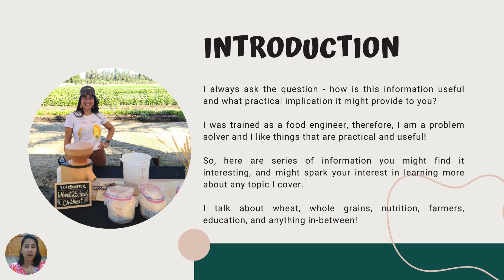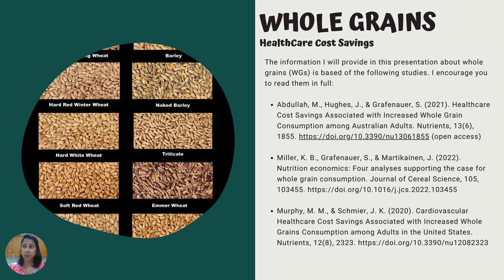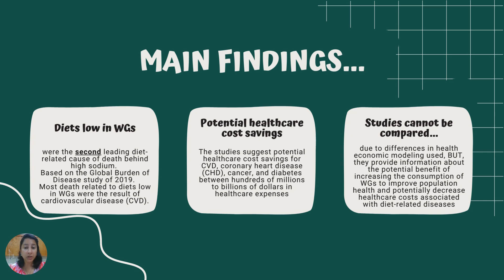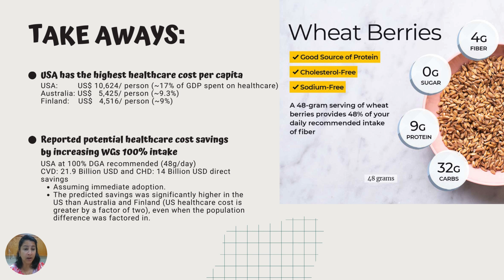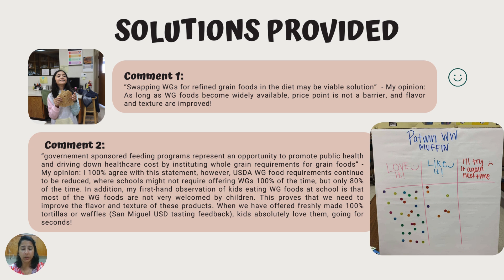WGs healthcare cost impact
The information I will provide in this presentation about whole grains (WGs) is based of the following studies. I encourage you to read them in full:

Abdullah, M., Hughes, J., & Grafenauer, S. (2021). Healthcare Cost Savings Associated with Increased Whole Grain Consumption among Australian Adults. Nutrients, 13(6), 1855. (open access)

Miller, K. B., Grafenauer, S., & Martikainen, J. (2022). Nutrition economics: Four analyses supporting the case for whole grain consumption. Journal of Cereal Science, 105, 103455.

Murphy, M. M., & Schmier, J. K. (2020). Cardiovascular Healthcare Cost Savings Associated with Increased Whole Grains Consumption among Adults in the United States. Nutrients, 12(8), 2323.